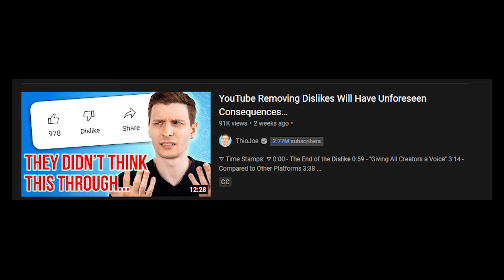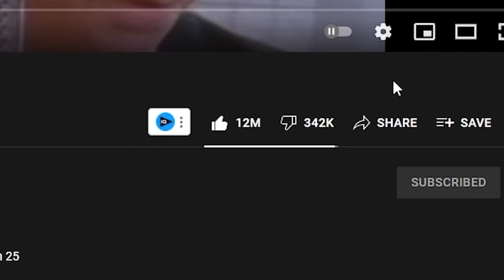how to return youtube dislikes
people : this update sucks
youtube's twitter : shorts are great